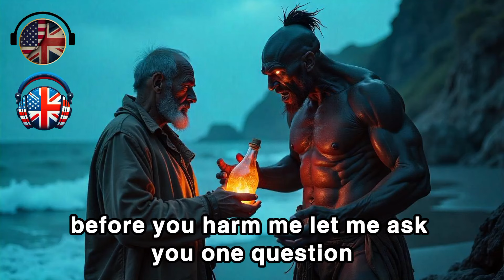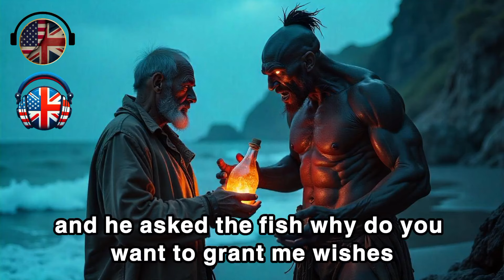Quick Learning English with Podcast Conversation | Episode 36 with The Fisherman and the Genie story